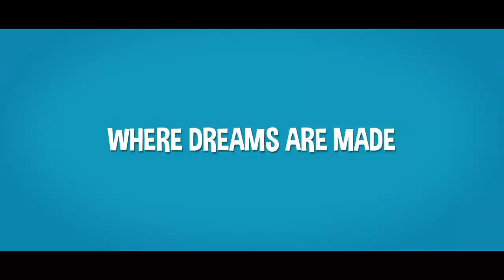Dreambuilders (2021) - Official Trailer (HD)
Official Trailer

Minna's life is turned upside-down when her dad's new fiancée and her daughter move in. Her new stepsister, Jenny, turns out to be horrible and Minna is very frustrated. She wants her gone! One night, Minna discovers a world behind her dreams, where the whimsical dreambuilders create every fantasy and nightmare we endure nightly on their theater stages! Minna also finds out how to manipulate Jenny's dreams. But interfering with dreams has dire consequences ... and when Minna goes too far one night, Jenny can't wake up anymore. Minna must enter the dream world one more time to face the nightmare she has created in order to save Jenny and her new family.

Welcome to Shout! Kids, your destination for new and nostalgic kids and family home entertainment.

At Shout! Kids, we're passionate about kids' entertainment, so you can enjoy your favorite cartoons such as My Little Pony, Transformers, CatDog, or Rocko's Modern Life along with live action shows like Power Rangers. Take a peek at a few clips from these shows and more on our Official Shout! Kids YouTube channel.